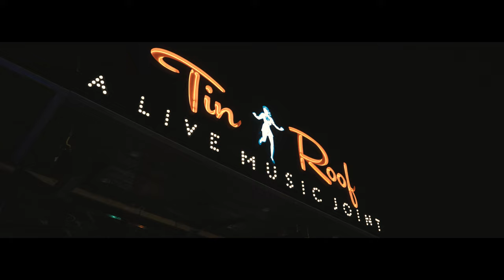Tin Roof Kansas City: Kansas City Bar | Live Music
Welcome to the live music joint where everybody is somebody – just a laid-back atmosphere where you can kick back and have a good time.